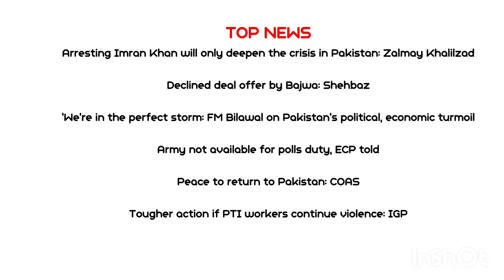Top news of pakistan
Top news headlines of Pakistan